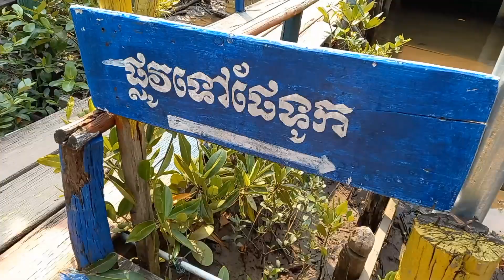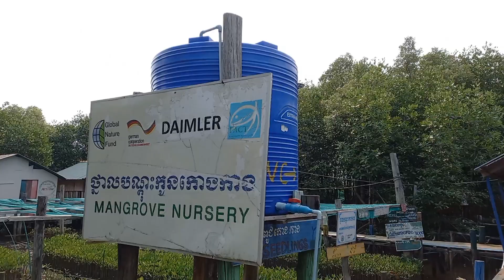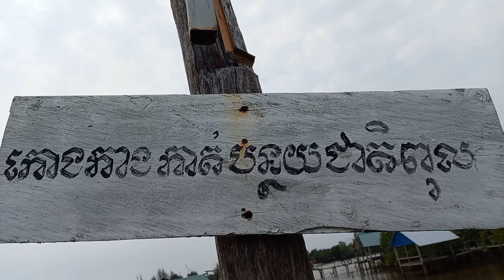Visit to Trapeang Sangker Ecotourism Community, Kampot Province[Episode 1]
1 / Demonstrate the activities of participating in the protection of forests and natural resources in the Prey Lang area to show the participation of the Prey Lang Community Network, because the forest in Cambodia is only one of the largest and largest Prey Lang in this part of Asia. There is only Prey Lang.

2 / Demonstrate activities as well as the lives of participants in forest conservation and forest patrols and other activities in the forest.

3 / Shows the real life of living on forest products and non-timber forest products, such as picking fruits, picking mushrooms, finding food, vegetables, fish, meat, etc.
4 / Want to show that Prey Lang community network has 1 province, Kratie 2, Stung Treng 3, Preah Vihear 4 and Kampong Thom, with an area of ​​more than 440,000 hectares with ecological potential as a dense forest in the past, want to know more clearly can follow the videos that tell Prey Lang.

១/ បង្ហាញពីសកម្មភាពនៃការចូលរួមការពារ ព្រៃឈើនិងធនធានធម្មជាតិនៅតំបន់ព្រៃឡង់ ដើម្បីបង្ហាញ់អំពីការចូលរួមរបស់បណ្តាញដហគមន៍ព្រៃឡង់ ពីព្រោះព្រៃឈើនៅកម្ពុជា មានតែព្រៃឡង់មួយគត់ដែលធំជាងគេ នឹងធំជាងគេផ្នែកនៃតំបន់អាស៊ីយ៍យើងនេះមានតែព្រៃឡង់មួយគត់។

២/បង្ហាញអំពីសកម្មភាពក៏ដូចជាជីវិតរបស់អ្នកចូលរួមនឹង អភិរក្សព្រៃឈើនឹងការចុះល្បាតព្រៃឈើនិងសកម្មភាពផ្សេងៗទៀតនៅក្នុងព្រៃ។

៣/បង្ហាញអំពីជីវិតពិតនៃការ រស់នៅអាស្រយ័ផលព្រៃឈើ នឹងអនុផលព្រៃឈើដូចជា បេះផ្លែឈើ បេះផ្សិត ការស្វែងរកម្ហូបអាហារមានបន្លែត្រីសាច់ជាដើម។ល។
៤/ចង់បង្ហាញ់ថាបណ្តាញសហគមន៍ព្រៃឡង់មានបួយខេត្ត 1 ក្រចេះ 2ស្ទឹងត្រែង 3 ព្រះវិហារ 4នឹងកំពង់ធំ ដែលមានផ្ទៃដីចំនួនជាង43ម៉ឺនហិត្តា មានសក្តានុពលអេកូឡូស៊ីជាព្រៃឈក្រាស់កាលពីស័មយកាលមក ចង់ជ្រាប់កាន់តែច្បាស់អាចតាមដាន់វីដេអូនានាដែលនិហាយអំពីព្រៃឡង់បាន។

ចុងក្រោយសូមអាធ្យាស្រ័យដែលខ្ញុំដាក់ភាសាខ្មែរខាងក្រោមព្រោះខ្ញុំចង់អោយបរទេសចូលទសនាអោយបានច្រើនសង្ឃឹមថាបងៗខ្មែរនឹងយល់ សូមអរគុណ🙏